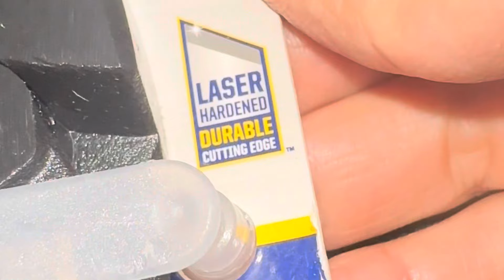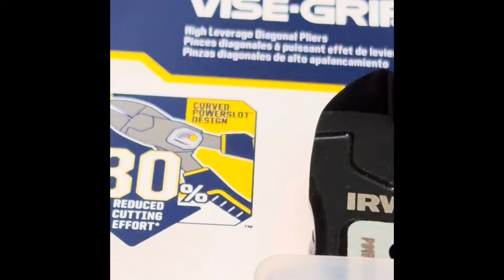ALICATE IRWIN PRIMEIRAS IMPRESSÕES